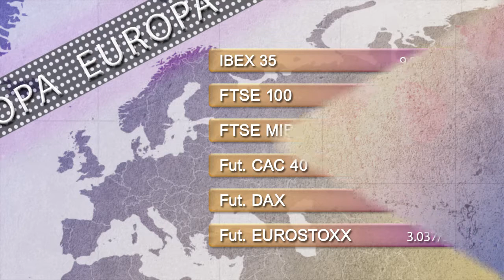Vídeo soportes y resistencias de los principales índices de bolsa